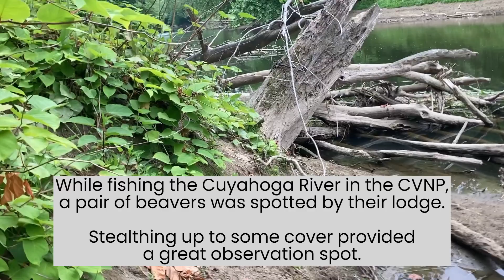Observing Cuyahoga River Beavers Up Close | Eating & Preening & Calling Kits | CVNP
While fishing the Cuyahoga River in the Cuyahoga Valley National Park, a pair of beavers and their hut was observed.

These beavers provided a great, close-up look at them.

They eat and preen each other.  After a while, they went to take care of the kits that are calling in the den.

The fishing was great (hungry smallmouths!) but this close encounter with the beavers made for a magical evening.